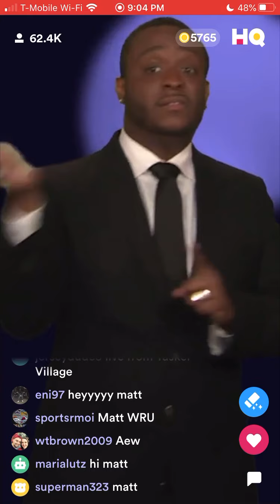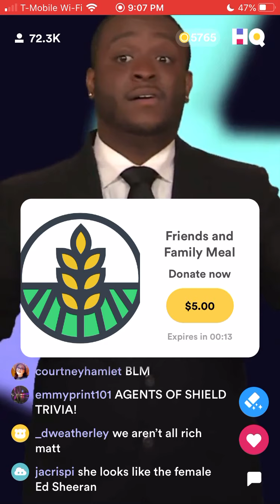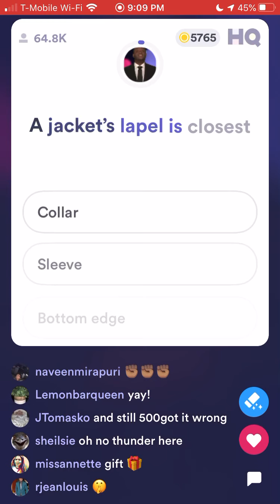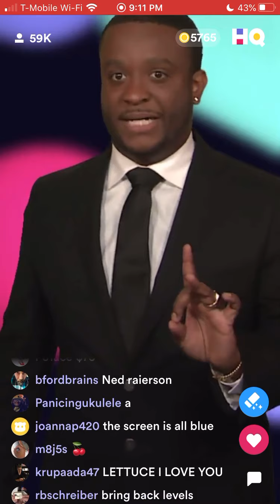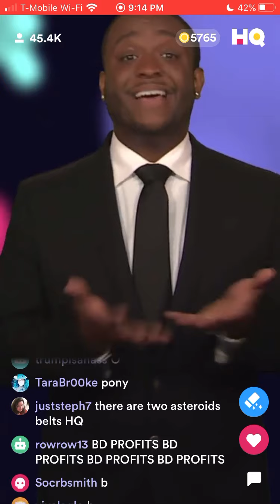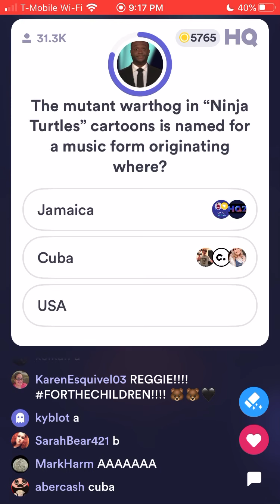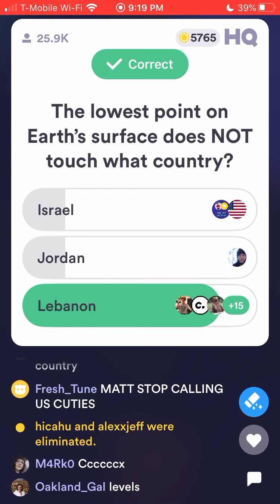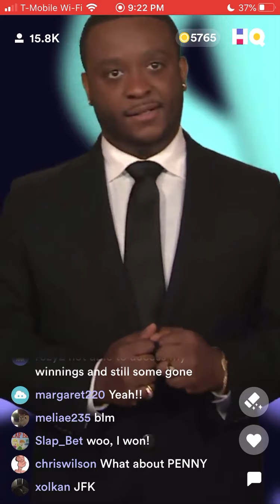HQ Trivia ($5,000/$4.08) June 6th